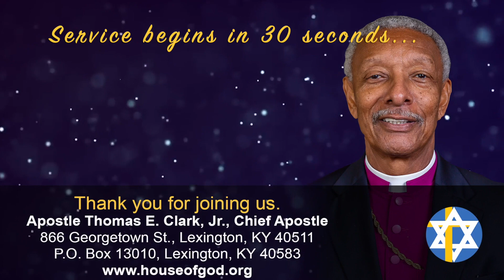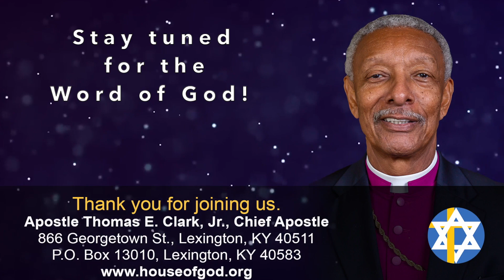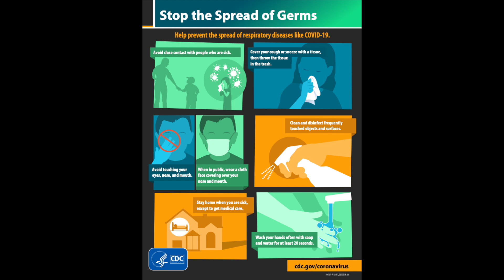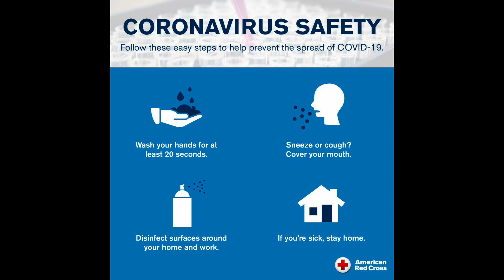Apostle Thomas E. Clark, Jr. - Sabbath Day, December 5, 2020 - House of God, Inc.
Thank you for tuning in to our broadcast today. It is the goal of our Chief Apostle to provide a weekly broadcast, so be sure to tune in every Sabbath (Saturday) at 3:00PM EST. God bless you!